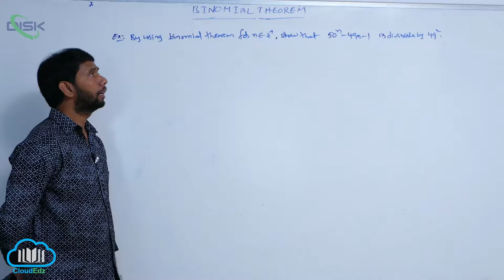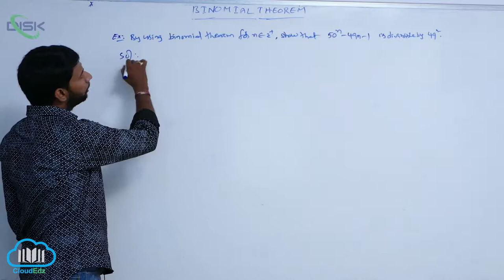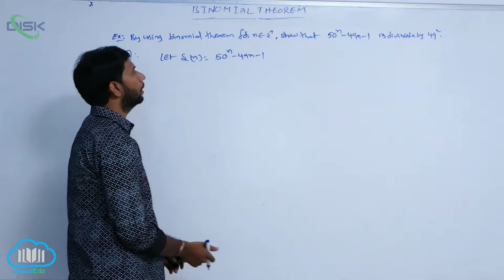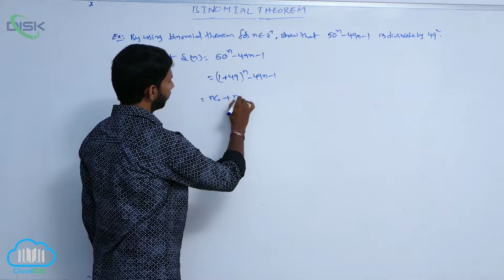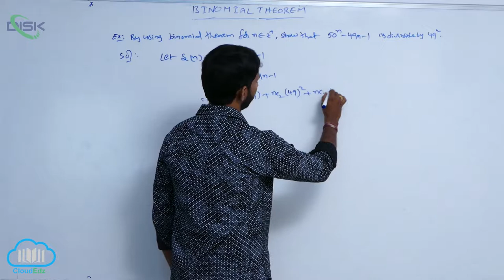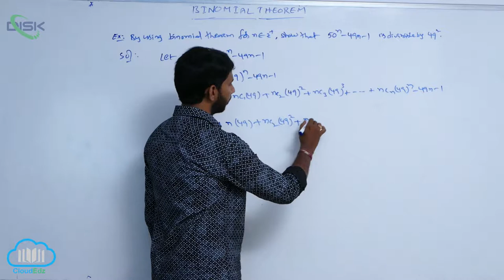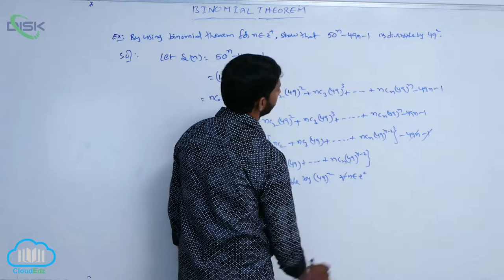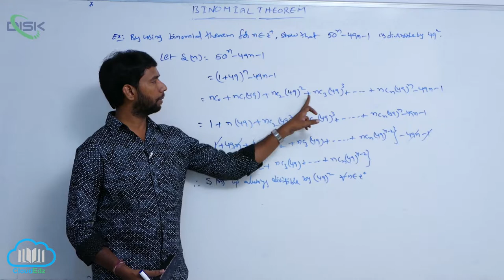Approximations using Binomial Theorem || By using Binomial Theorem || Disk Telangana